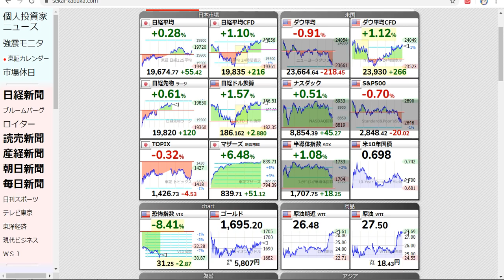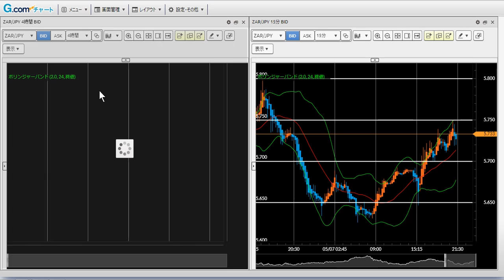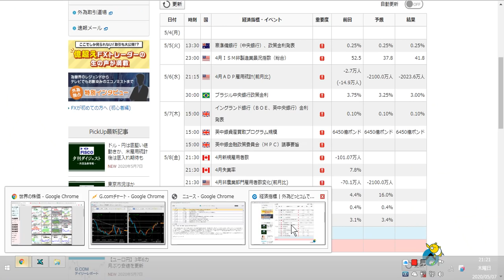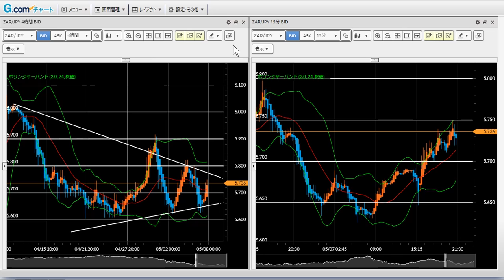FX今後の見通し 5/7（木） トルコリラ円、メキシコペソ円、南アフリカランド円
株式相場や先進国通貨のリスクオンの動きにより新興国通貨も円安方向に反転。とは言え安値圏付近であることには違いないためロングを取る際にはストップロス注文は必須です。

【LINEの友だち追加で推奨トレード配信】

【FXGT】入金額100％ボーナス実施中！